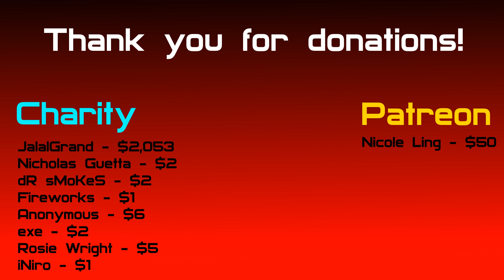HOMERUN - Quinn #8 (LSRP)